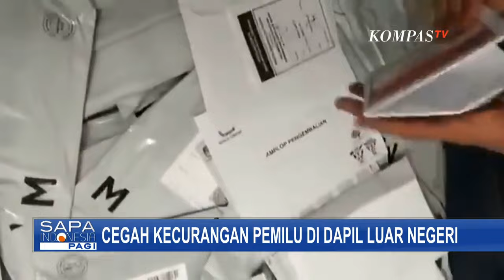Bawaslu Sebut Pencoblosan Pemilu di Malaysia Rawan Masalah, Tim Prabowo Duga Libatkan Oknum Kedubes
KOMPAS. TV - TKN Prabowo-Gibran telah melaporkan ke Bawaslu tentang dugaan kecurangan surat suara Pemilu 2024 di Malaysia, berdasarkan video amatir yang menunjukkan ribuan surat suara dicoblos ilegal.

Dugaan ini melibatkan PPLN dan oknum Kedubes RI di Malaysia.

Laporan ini bertujuan untuk memicu investigasi lebih lanjut dan menjaga integritas pemilu.